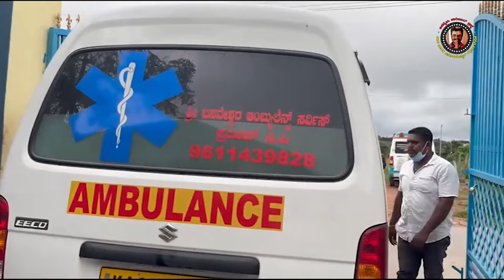ಸುರಿವ ಮಳೆಯಲ್ಲಿ ಅನಾರೋಗ್ಯ ದಿಂದ ಬೀದಿ ಪಾಲಾಗಿ ಅರೆಜೀವವಾಗಿದ್ದ, ಇವರನ್ನು ರಕ್ಷಿಸಿ ಜನಸ್ನೇಹಿ ಆಶ್ರಮದಲ್ಲಿ ಆಶ್ರಯ ನೀ